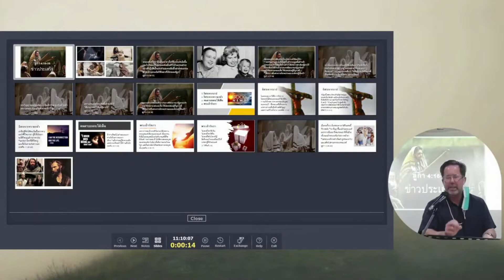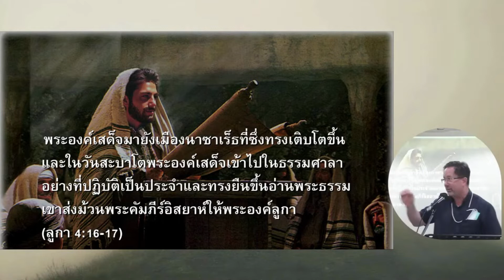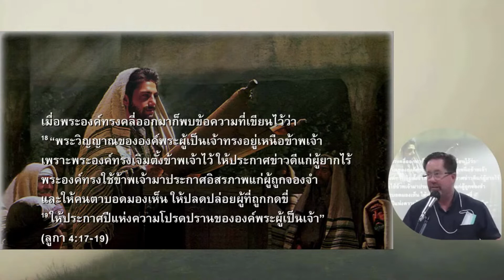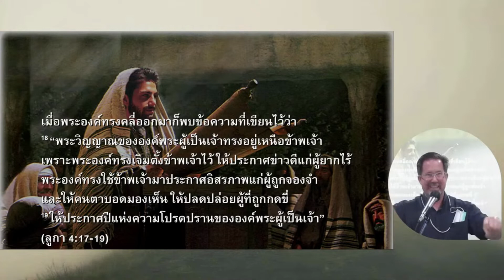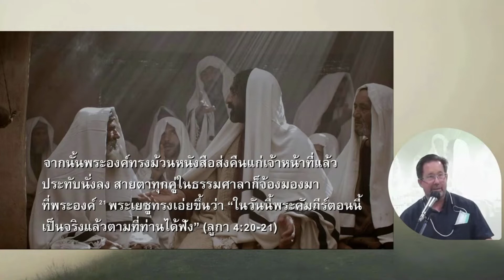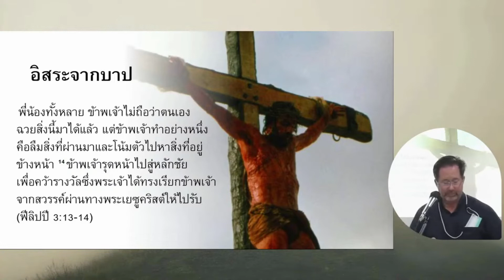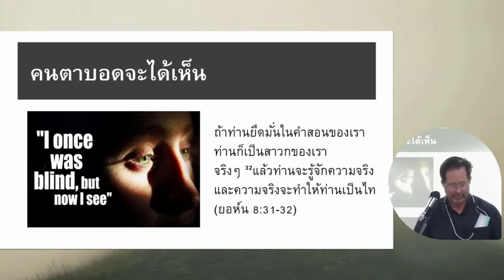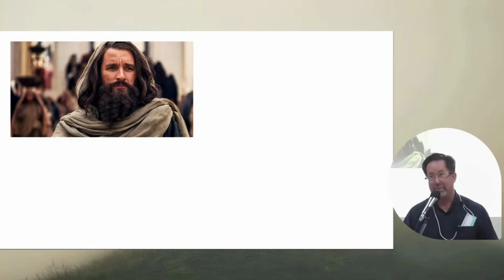Luke 4:16-30 | ข่าวประเสริฐ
ข่าวประเสริฐ
Luke ลูกา 4:16-30

แบ่งปันโดย ศจ.ดร.เคลลี่ ฮิลเดอร์แบรนด์